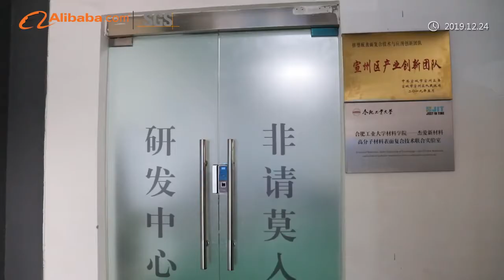ANHUI JIT NEW MATERIAL CO., LTD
JIT is the leading manufacturer for Tile Backer Boards, Shower Systems, Niches and etc. The products are mainly used in wetroom for waterproofing.